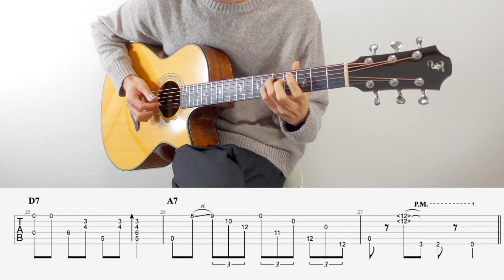【TAB】Jingle Bell Rock - FingerStyle Guitar ソロギター【タブ】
— PDF Tab —

inspired by Joe Robinson

Standard Tuning
BPM = 136
Level = ★★★★☆

0:00 Intro
0:05 Verse
0:32 Chorus
0:46 Verse2
1:00 Verse’
1:13 Chorus’
1:28 Verse2

 — 難易度の目安 (Difficulty level guidelines) —

★☆☆☆☆ → 初〜中級 (Pre-intermediate)
★★☆☆☆ → 中級 (Intermediate)
★★★☆☆ → 中〜上級 (Upper-Intermediate)
★★★★☆ → 上級 (Advanced)
★★★★★ → 超上級 (Expert)